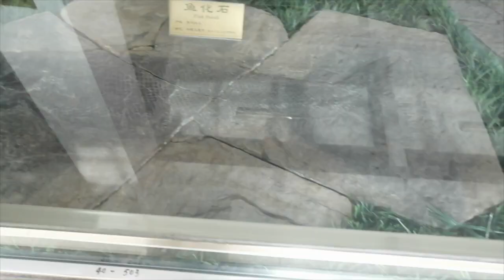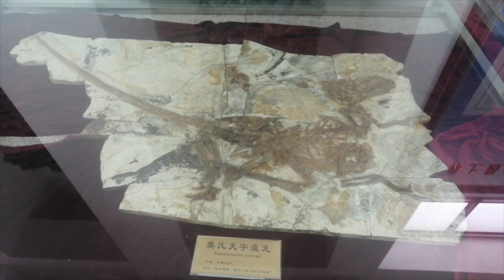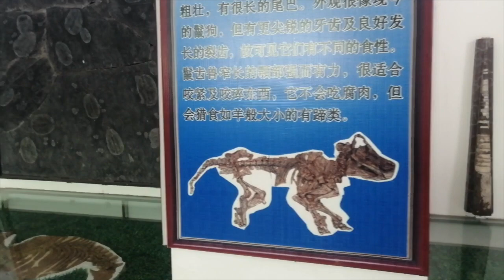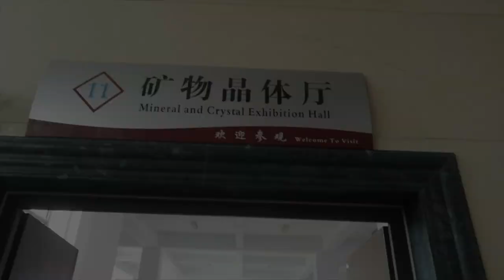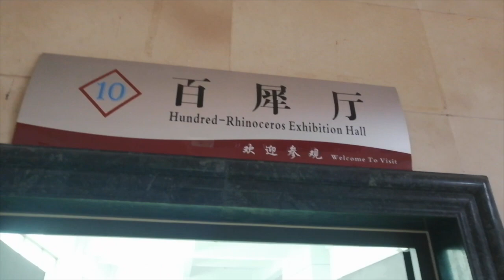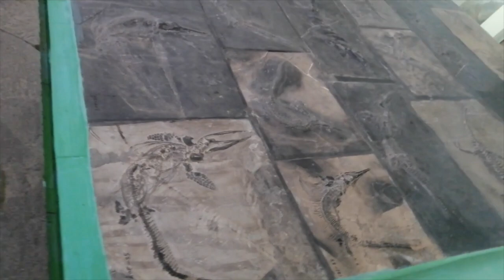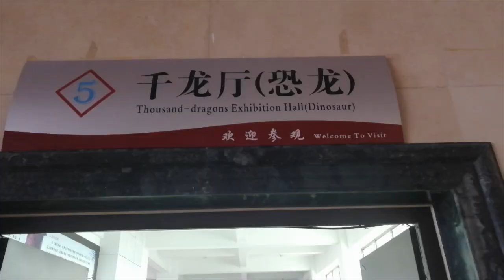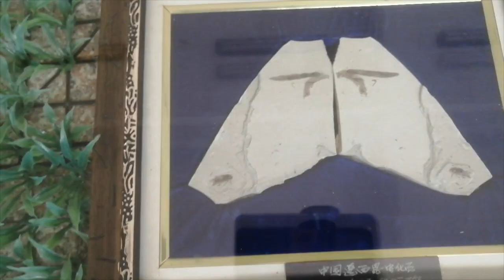Visitando el Museo de Historia Natural de Tianyu (Tianyu Museum of Nature) (山东天宇自然博物馆)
El museo de historia natural de Tianyu, ubicado en la provincia de Shandong, China, se adjudicó el record Guinness por el museo más grande de dinosaurios el año 2010 . Cuenta con 1106 especímenes de dinosaurios, algunos de ellos todavía sin clasificar, y un espacio de exhibición de 28000 metros cuadrados.
Nombre en inglés: Tianyu Museum of Nature
Nombre en chino: 山东天宇自然博物馆